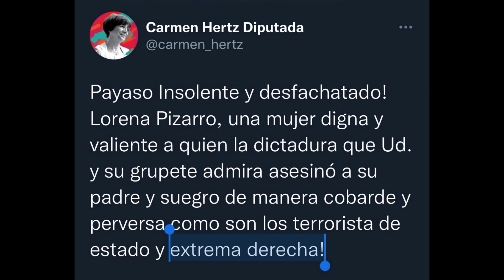Carmen Hertz dice que el terrorismo de Estado es de derecha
Los comunistas están desesperados frente a los cojones de Jou Kaiser, así que despliegan toda su propaganda para hacer creer que el comunismo es una ideología de paz